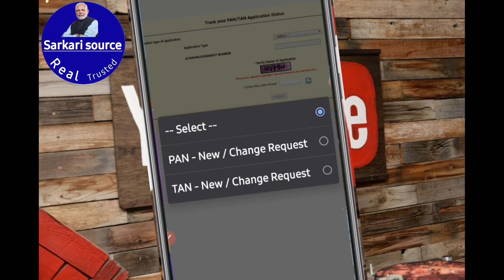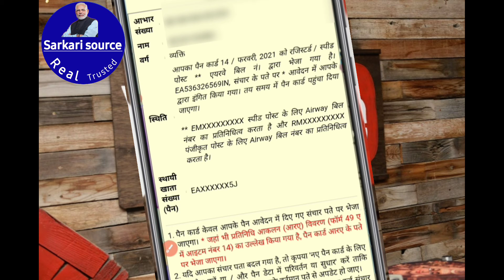How to Check Pan Card Status. आपका पैन कार्ड बना है या नहीं कैसे देखें